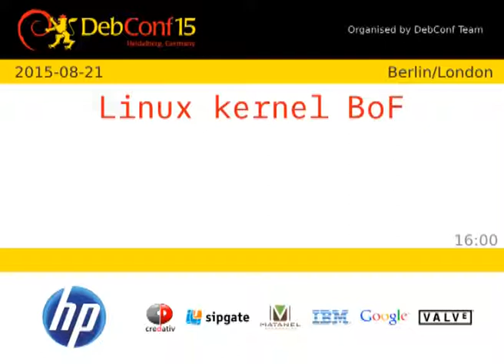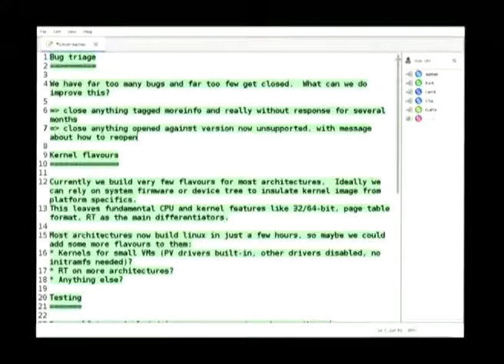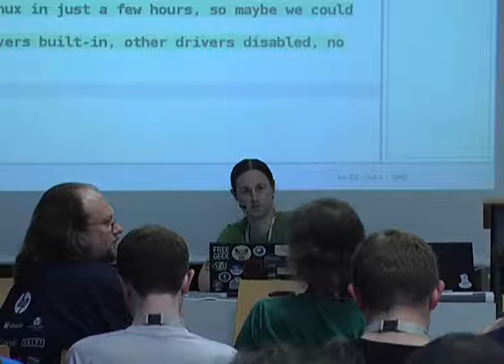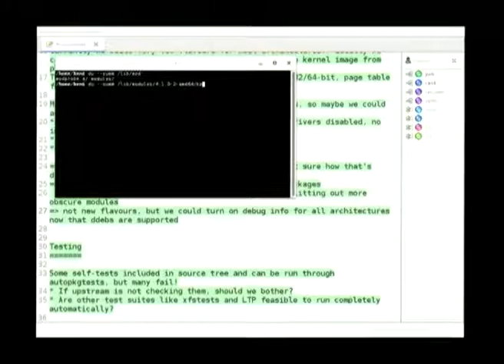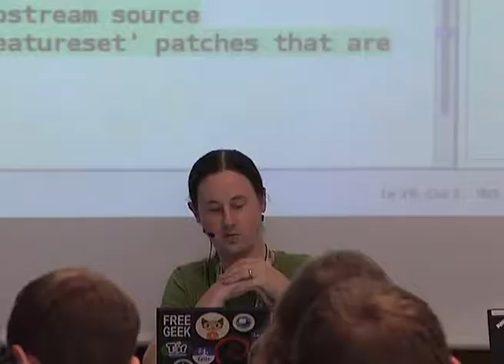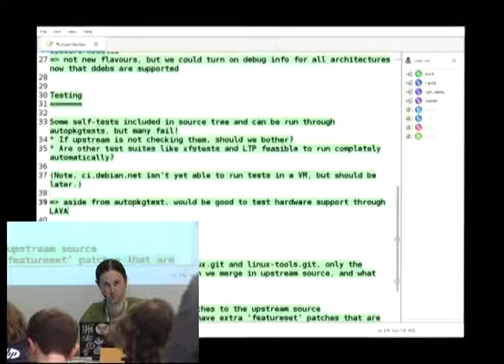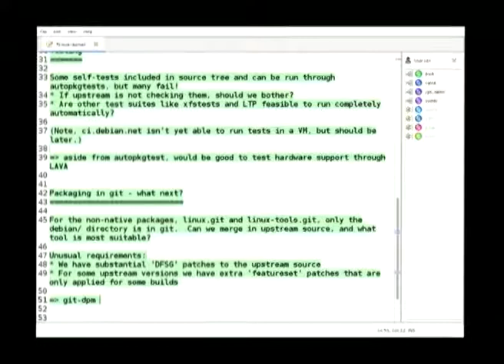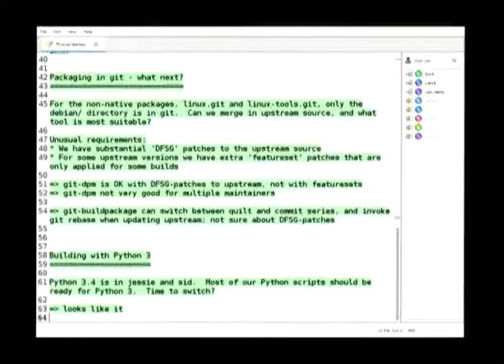Linux kernel BoF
At: DebConf15

Room: Berlin/London
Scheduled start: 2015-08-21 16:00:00